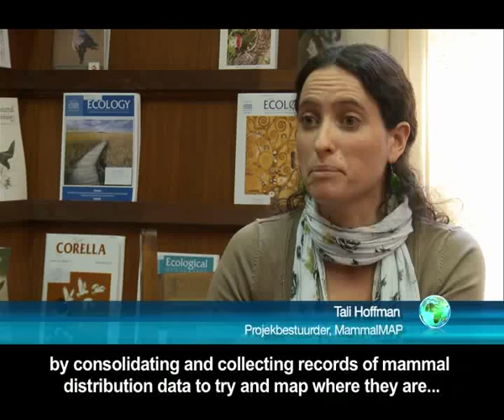Mammal Map 19 November 2012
We have heard of the bird atlasing projects, we have heard of mapping the locations of butterflies and reptiles but the Animal Demography Unit (ADU) in Cape Town has embarked on a continent-wide search for our mammals. The creation of MammalMAP aims to update the distribution records of all African mammal species. But this is not just for zoologists and other scientists. Anyone who spots, photographs and locates a mammal will be a crucial helper in this massive project. Camera traps have developed over the years are now a crucial tool to help this project. Faye finds out how it is put together.